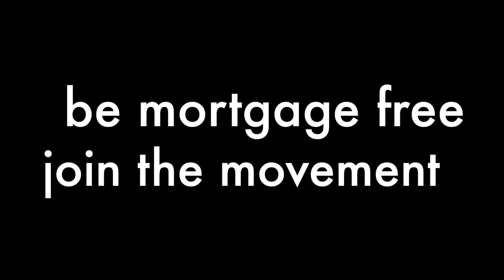Warning controversial! Why Mortgages are unnecessary .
——Products——

——Websites——